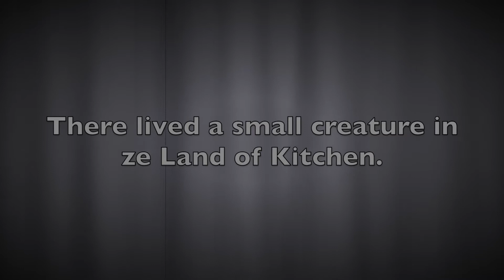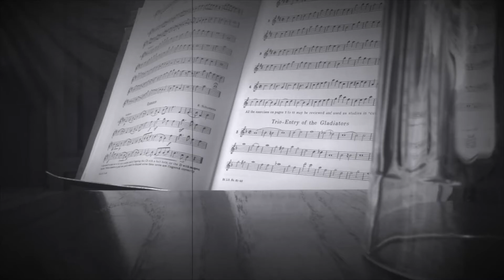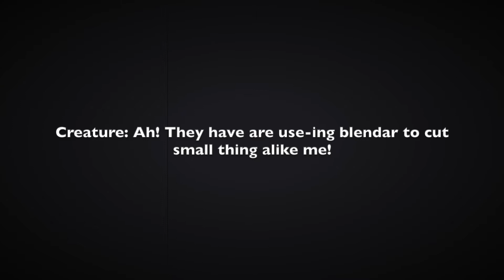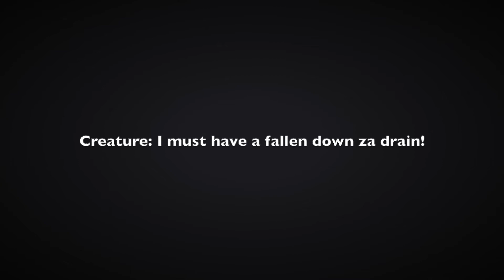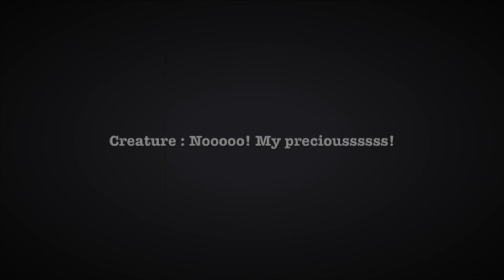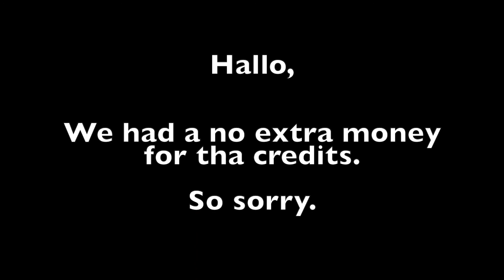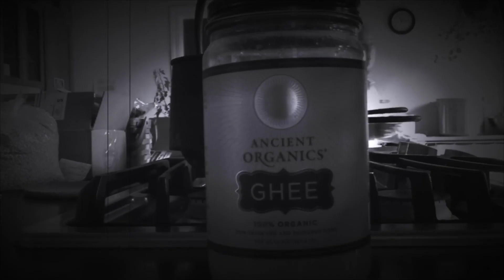ze filme - short film (2017)